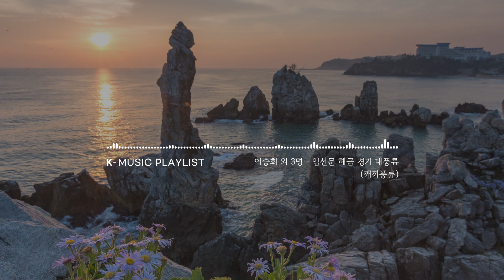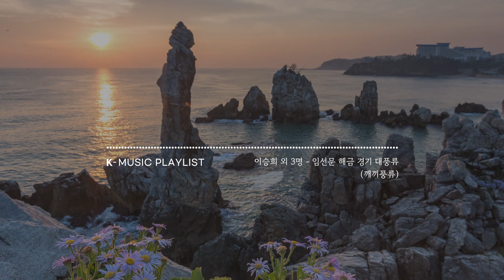[K-MUSIC Playlist] 명인들이 개척 했던 해금선율의 잊힌 경지들 ｜경기지역 해금 명인들의 선율｜해금명인 복원연주 30분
* 타임라인
00:00 지영희 해금 시나위
15:35 이충선 해금 경기 대풍류
26:40 임선금 해금 경기 대풍류 (깨끼풍류)

설명 :
   국립문화재연구원에서 제작한 희귀음반 자료 가운데 경기지역의 해금명인이었던 지영희, 임선문, 이충선의 경기시나위, 대풍류 등의 선율이 음원으로 남아있으나 오늘날 거의 연주되지 않고 있다. 현행 연주되고 있는 시나위나 대풍류의 선율과는 다른 각기 개성있는 선율들을 만나볼 수 있다. 이러한 선율들을 복원하여 연주자의 방식으로 재구성하였다. 지난 2016년 돈화문국악당의 ‘그때놀던판’ 에서 임선문의 경기대풍류가락을 재구성하여 선보여 호평을 받은 바 있다.

  지영희 해금 시나위는 지영희 명인의 경기시나위 가락이 무장단, 도살풀이, 모리, 살풀이의 순서로 되어있다. 본선율을 경기지역의 무악장단에 다채롭게 얹어 재구성하였다.
  이충선 해금 경기 대풍류는 ‘학무반주’라는 제목으로 6개의 트랙으로 되어있으며 염불, 반염불, 허튼타령, 자진허튼타령, 굿거리, 당악의 순서이다. 경기무악의 일가를 이룬 이충선 명인의 선율을 복원하여 연주한다.
  임선금 해금 경기 대풍류는 염불, 반염불, 허튼타령, 자진허튼타령, 굿거리, 자진굿거리, 당악의 순으로 되어있다. 여기에 허튼타령에서는 선율의 일부를 구음으로 차용하여 선율의 장단감을 더하였다. 해금, 거문고, 장구 구성으로 연주한다.

*음원정보
2017 새음원 시리즈 [경기지역 해금 명인들의 선율]
- 녹음장소 : 국악방송 991스튜디오
- 녹음 및 믹싱: 장형덕, 김재준
- 진 행: 김은혜

*본 플레이리스트의 모든 음원은 국악방송이 음반제작자로 참여하였으며, 국악방송 홈페이지에서 각 음악에 대한 자세한 설명과 함께 감상 가능합니다.